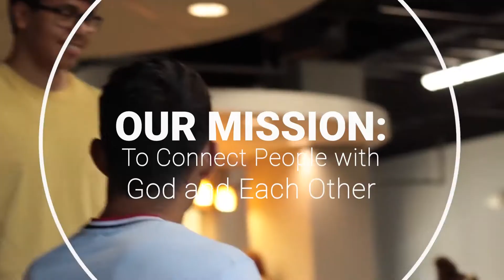You Are Risen, Indeed (Easter 2022)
Easter.  Resurrection Day.  It's the the crux of our lives as Christians.  It's the day where our entire focus is the resurrected life of Jesus Christ.  This is gonna be good.

Ready for even more?
2. Check us out on social media and listen to our podcast!

Going Up at Elevate Christian Church
Easter - Resurrection Day
He Is Risen Indeed (And So Are You)